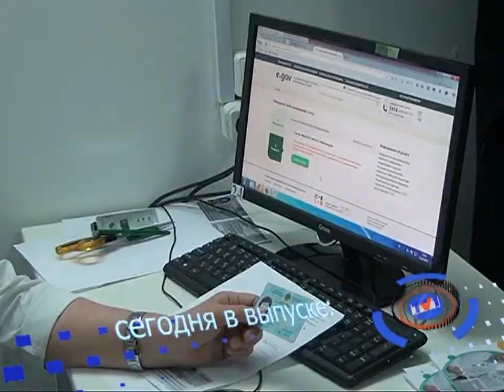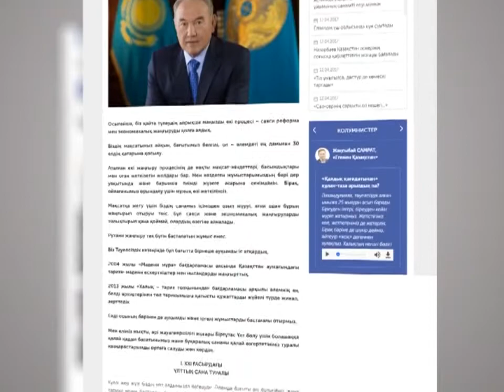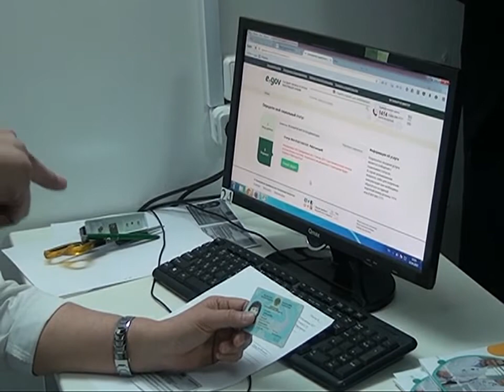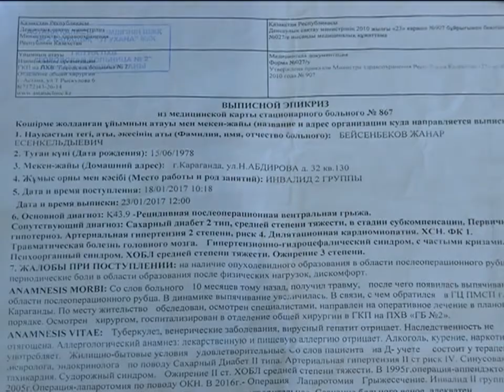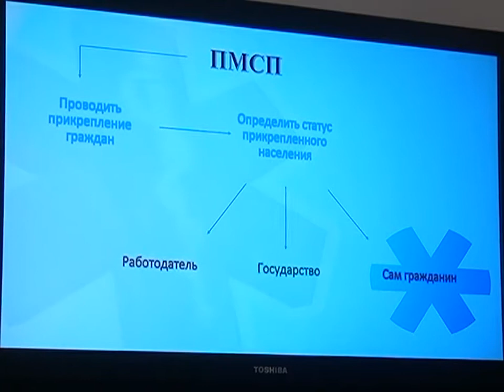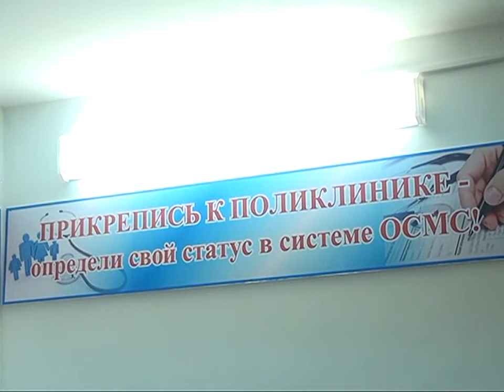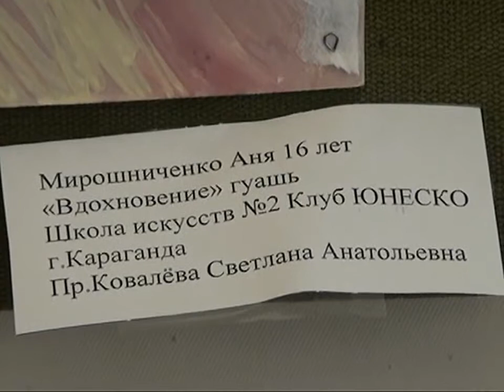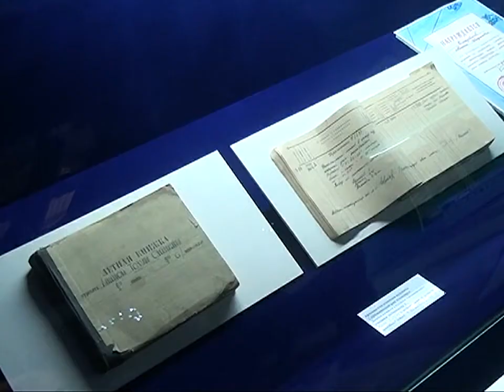12/04/2017 - Новости канала Первый Карагандинский